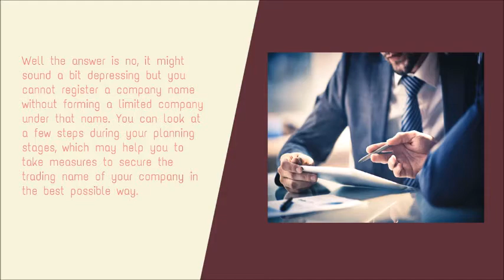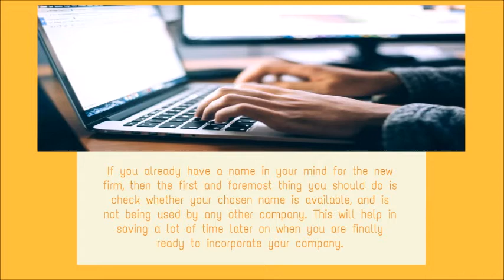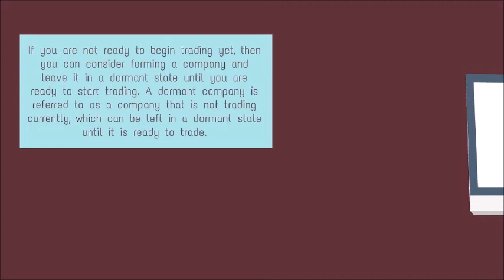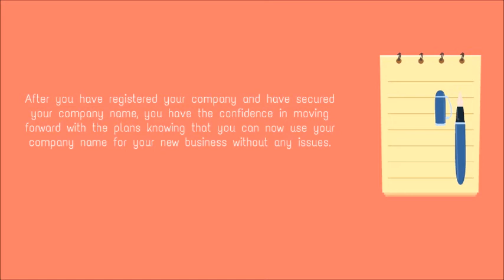Can a company name be reserved without forming a limited company?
If you are having an incredible business idea, then you will want to do every possible thing to execute that idea. However, even before implementing those ideas, you might one to know if you can reserve your preferred company name without forming a limited company.

Well the answer is no, it might sound a bit depressing but you cannot register a company name without forming a limited company under that name. You can look at a few steps during your planning stages, which may help you to take measures to secure the trading name of your company in the best possible way.

Here are the 4 steps you should follow:

1. Check the availability of your chosen company name
2. Register a company to secure its name
3. Come first and be served first
4. Form a dormant company